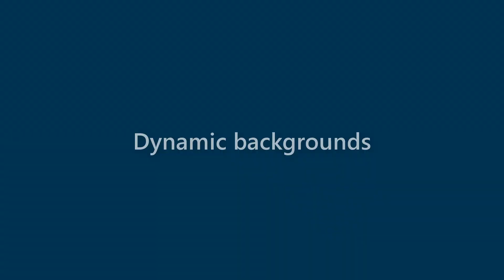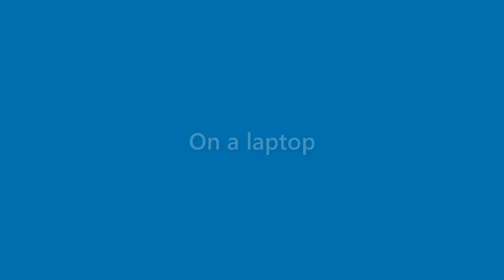Rex Thompson - appearance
Name Look - Rex Thompson - appearance. In this video we present "Rex Thompson" name look and feel in various scenarios.
This video will cover:
How does "Rex Thompson" look as a personal letterhead?
How does "Rex Thompson" look on a business card?
How does "Rex Thompson" look on a computer/laptop screen?
How does "Rex Thompson" look with different background colors?
How does "Rex Thompson" look with various fonts?